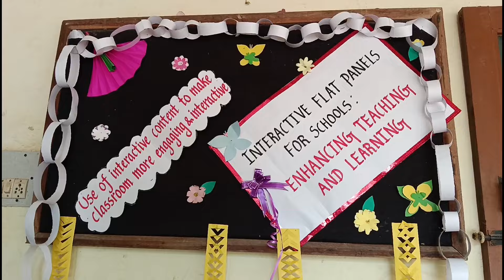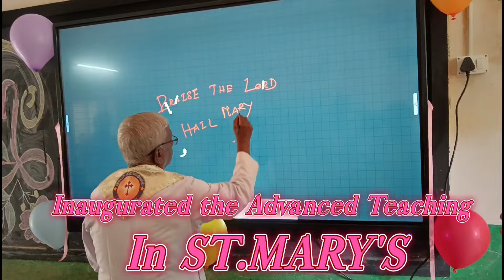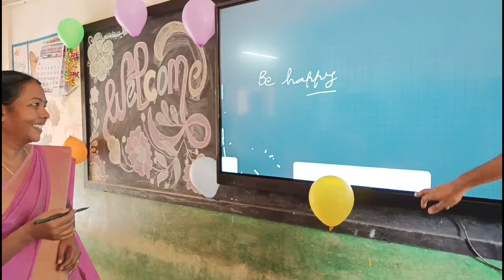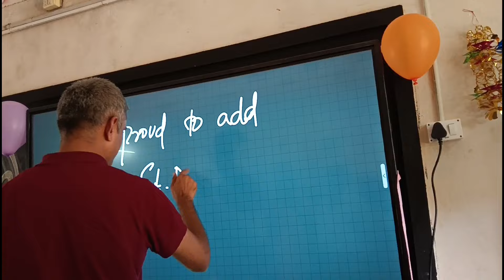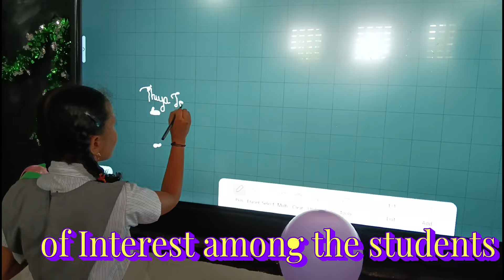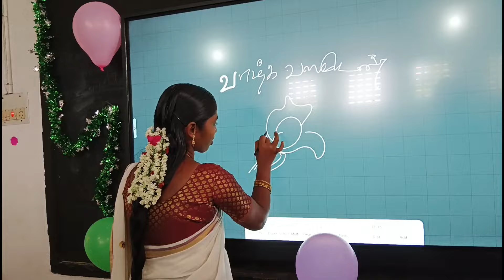CLASSTEQ - TECHNOLOGY BASED TEACHING IN CLASS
One of the greatest personality known around and who is being closed to god and regulates his life between divine and sacred.
Fr. Aruldoss - Parish priest of Ariyankuppam church - Pudhucherry who blessed and inaugated the CLassteq Smartpanel along with CEO and Senior Manager of Classteq.
It is a great beginning.